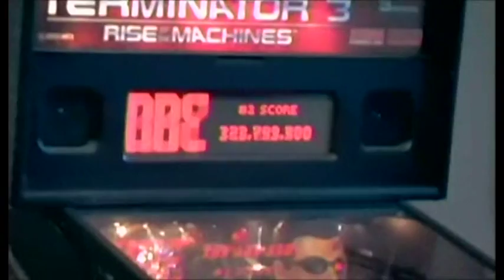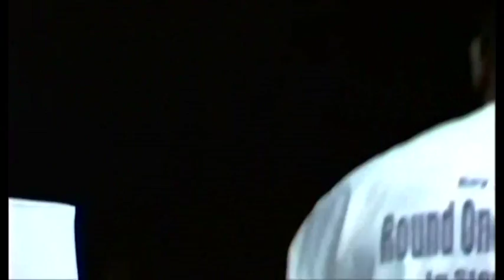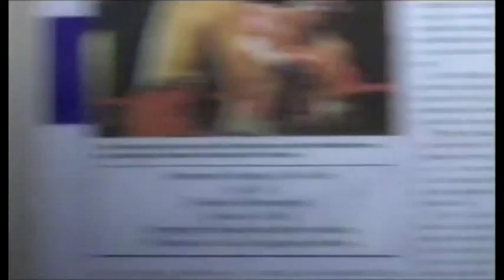Boxing - The Image That You Leave People With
Slightly cut version of a tv countdown special towards the Roy Jones Jr vs Tito Trinidad Fight.